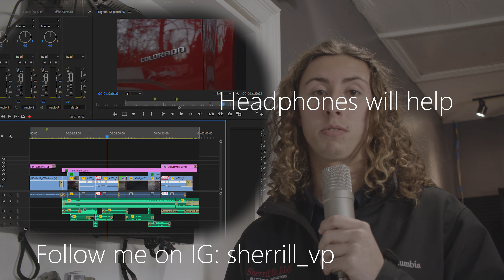2021 Chevy Colorado short (BMPCC6K)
I filmed and edited a short video using my Back magic 6k to film this 2021 Chevy Colorado. the colors filmed with this camera are so easy to change and fun to play with. I also added some sounds in the background of the music to give the truck some life... Just FYI no the truck doesn't sound like the exhaust sound near the end but it does work perfectly for the video. lol